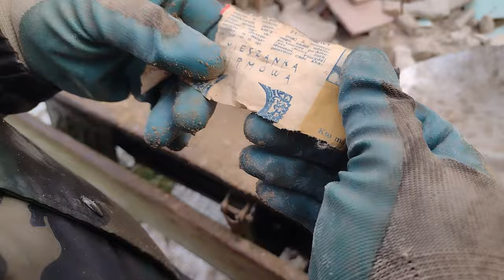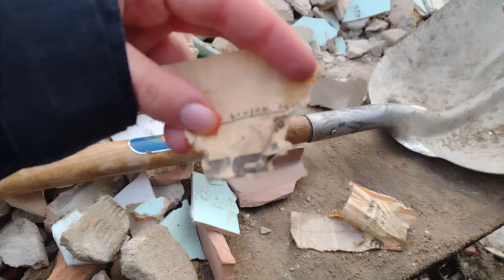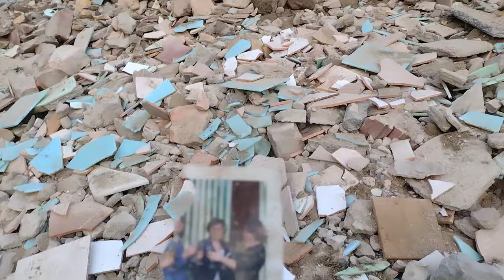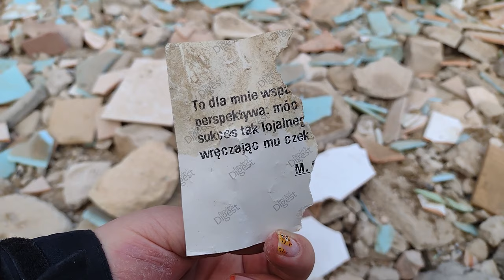U dzików na zadupiu - to jeszcze nie koniec gruzu oraz zabieramy meble żeby gniły gdzie indziej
Dzisiaj chcieliśmy coś podziałać ale ciągle padało także zrzuciliśmy sami wiecie co i pojechaliśmy zawieść meble ogrodowe do miejskiego ogródka i nabyć drogą kupna rury kamionkowe. Martynka też coś tam łazi i gada.

0:00 Wstęp, palenie Żuka
3:11 Spacer po okolicy
8:10 Ogródek
9:24 Gruuuuz
19:20 Tropy
20:17 Meble
23:40 Znowu gruz
25:32 Wjazd na działkę, pogadanka o Żuku
31:49 Pakowanie
36:57 Zakończenie
37:22 Wieczorna misja